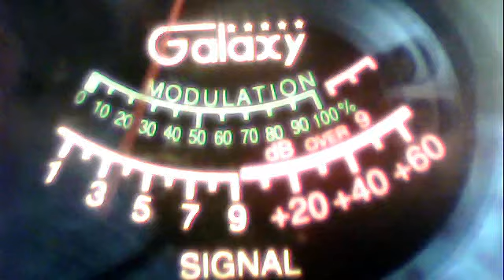309 cali-288 az--265 va